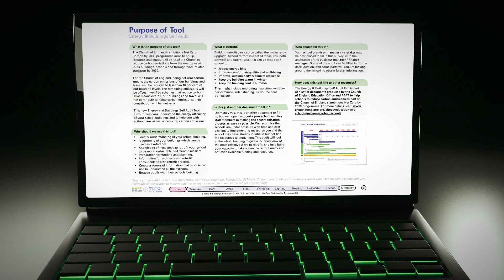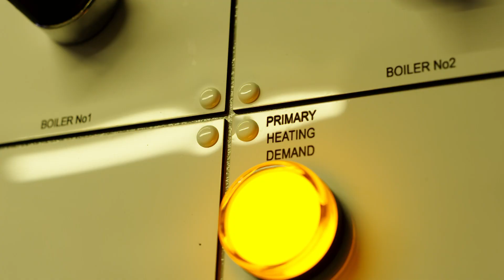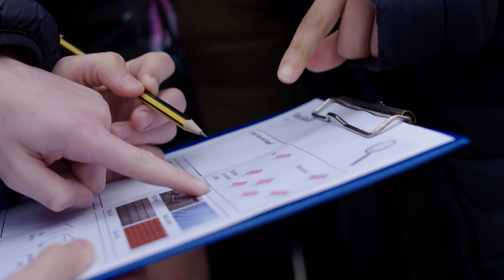Helping schools reach net zero by 2030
The Church of England has set an ambitious target to reach net zero carbon by 2030. Find out what Church of England schools are doing to reduce their carbon emissions and what support is available, including a new Energy and Buildings Self Audit Tool, aimed at helping schools understand their buildings better and take their first steps in their eco journeys.